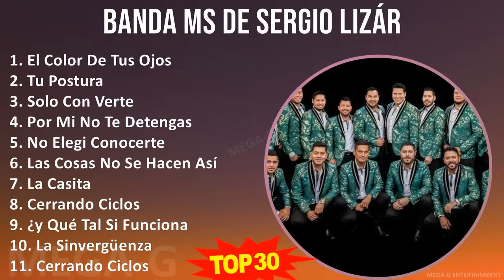B a n d a M S d e S e r g i o L i z á r r a g a MIX As 10 Melhores ~ 2000s Music ~ Top Latin, Me...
B a n d a M S d e S e r g i o L i z á r r a g a MIX 30 Maiores Sucessos, Melhores Músicas ~ 2000s Music ~ Top Latin, Mexican Traditions, Ranchera, Banda Music

[00:00:00] - 01. E̲̲̲l C̲o̲̲lo̲̲r D̲e̲̲ T̲u̲̲s O̲̲̲jo̲̲s
[00:03:17] - 02. T̲u̲̲ P̲o̲̲stu̲̲ra̲̲
[00:07:51] - 03. S̲o̲̲lo̲̲ C̲o̲̲n V̲e̲̲rte̲̲
[00:10:57] - 04. P̲o̲̲r M̲i̲̲ N̲o̲̲ T̲e̲̲ D̲e̲̲te̲̲nga̲̲s
[00:14:40] - 05. N̲o̲̲ E̲̲̲le̲̲gi̲̲ C̲o̲̲no̲̲ce̲̲rte̲̲
[00:18:31] - 06. L̲a̲̲s C̲o̲̲sa̲̲s N̲o̲̲ S̲e̲̲ H̲a̲̲ce̲̲n A̲̲̲sí
[00:22:23] - 07. L̲a̲̲ C̲a̲̲si̲̲ta̲̲
[00:26:06] - 08. C̲e̲̲rra̲̲ndo̲̲ C̲i̲̲clo̲̲s
[00:29:21] - 09. ¿y Q̲u̲̲é T̲a̲̲l S̲i̲̲ F̲u̲̲nci̲̲o̲̲na̲̲
[00:32:06] - 10. L̲a̲̲ S̲i̲̲nve̲̲rgüe̲̲nza̲̲
[00:34:54] - 11. C̲e̲̲rra̲̲ndo̲̲ C̲i̲̲clo̲̲s
[00:38:09] - 12. L̲a̲̲ C̲a̲̲si̲̲ta̲̲
[00:41:52] - 13. E̲̲̲l C̲o̲̲lo̲̲r D̲e̲̲ T̲u̲̲s O̲̲̲jo̲̲s
[00:45:09] - 14. T̲u̲̲ P̲o̲̲stu̲̲ra̲̲
[00:49:43] - 15. S̲o̲̲lo̲̲ C̲o̲̲n V̲e̲̲rte̲̲
[00:52:49] - 16. E̲̲̲l C̲o̲̲lo̲̲r D̲e̲̲ T̲u̲̲s O̲̲̲jo̲̲s